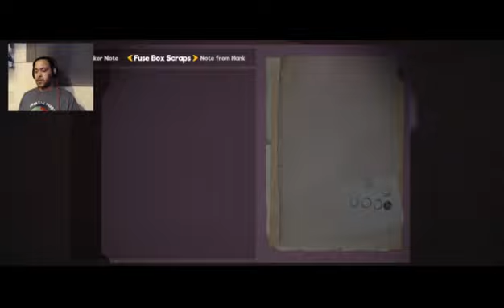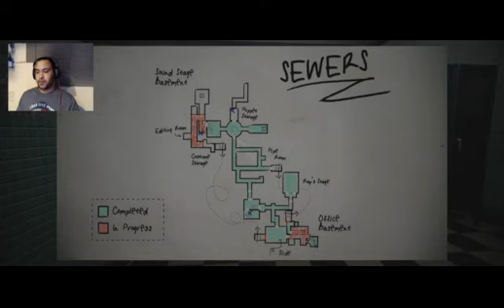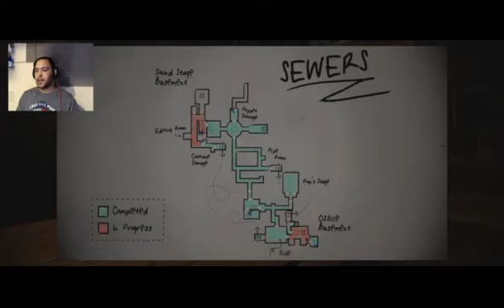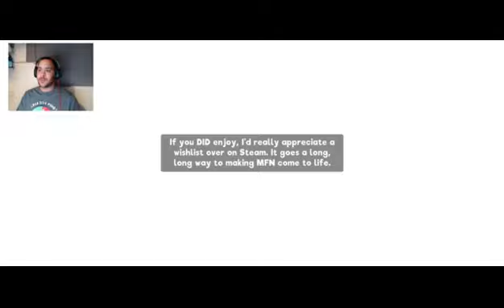My Friendly Neighborhood Demo Part 2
Here's Part 2 of the Demo for My Friendly Neighborhood, slated for full release in 2023!